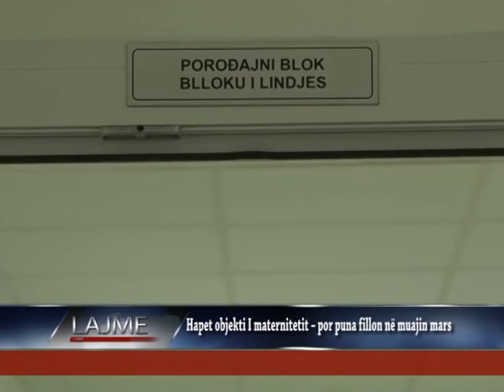www rtvpresheva tv hapja e objektit te maternitetit